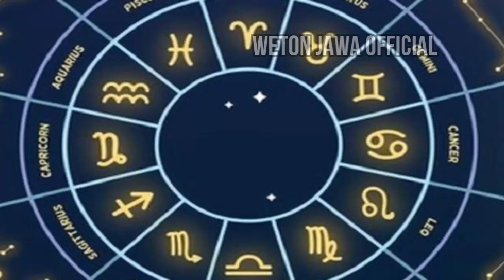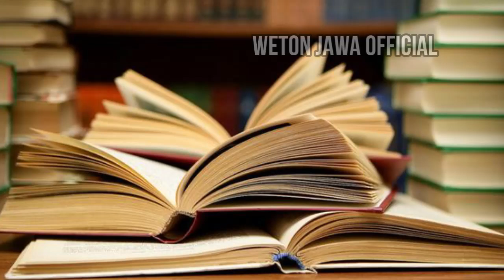Bersiaplah.! Tahun 2023 Menuju KEGELAPAN DUNIA, resesi ekonomi, Dunia Bakal Geger Ramalan Tahun 2023